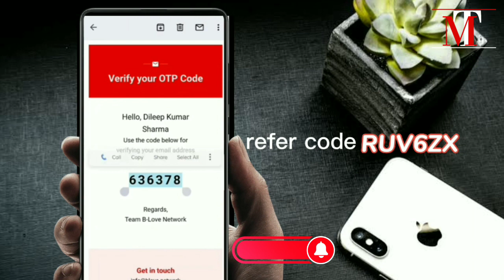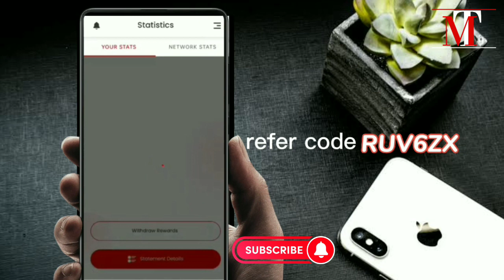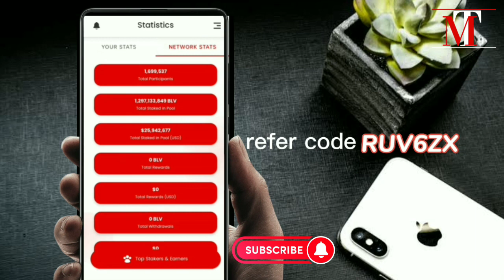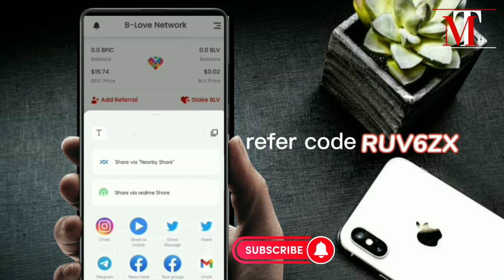B_Love Network kia Hai?Blove network se free earning kaise kare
reference cord.
reference cord.